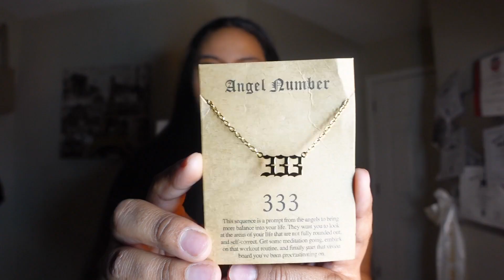SHEIN HAUL | 25+ ITEMS | *WINTER MUST HAVES* | VLOGMAS 2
EEEKKK! Happy vlogmas day 2! This sheinhaul is winter edition of course. I got the cutest fur boots, sweaters, beanies, jackets & accessories

Be sure to watch the ENTIRE video